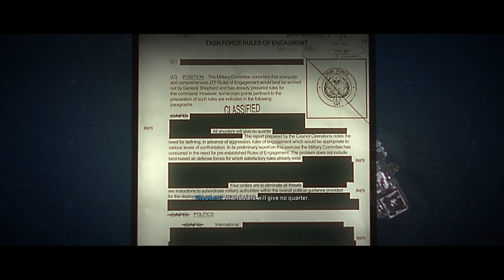Infiltrating the Cartel and Finding a Dominatrix | Modern Warfare 2 Campaign Early Access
Hello...

Looks like you've found the description. Welcome to the world of Awesome: A land of good times, comedy, and unnecessary information.

I honestly think this may have been one of my favorite missions.

Let me know what you think of the campaign in the comments!